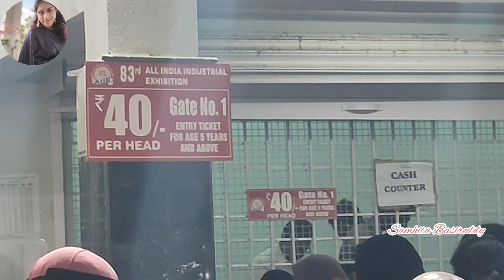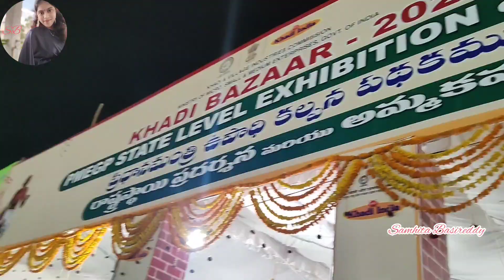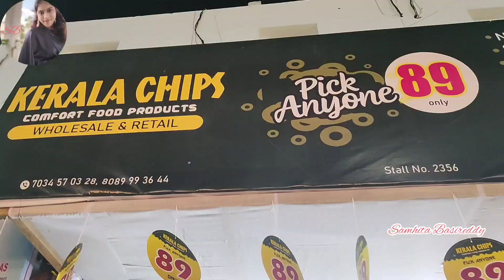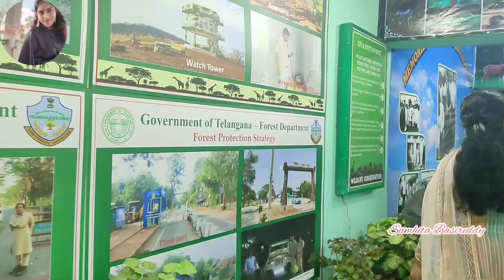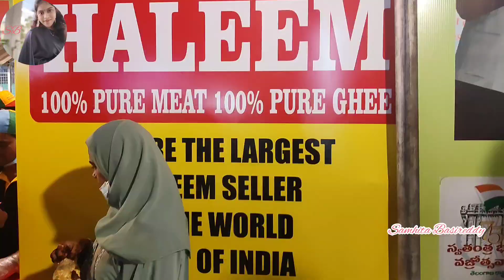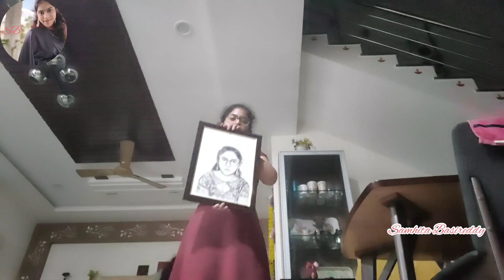Numaish Exhibition||Largest exhibition||Shopping||Rides||Famous||Samhita Basireddy 🩷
Hey people.
I hope everyone are safe and doing good.
This is Samhita back with another video this week.
It's been so long I uploaded a full video so finally back with superb and informative video.
This week's video is about 'Numaish Exhibition'.
The one of the largest exhibition that takes place every year in the month of January to February.
You are going to witness different products from different places.
I hope you all like it and enjoy it.